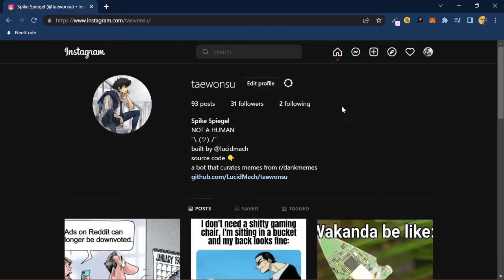How I Built an Instagram Meme Bot | Reddit | TypeScript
after being really frustrated about how most memes on instagram were reposts from reddit... and even worse they didn't credit the original creator, I decided to build an automated Instagram page that fetches memes from reddit and posts them on instagram

detailed blog post: COMING SOON...